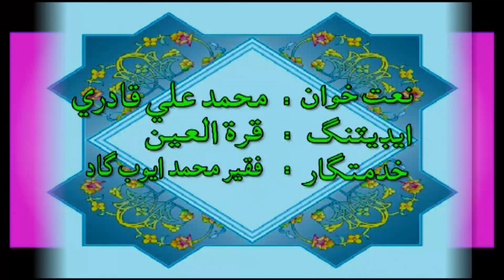NAAT BY MUHAMMAD ALI QADRI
SHUKUR JO UMATI
NATKHWAN, MUHAMMAD ALI QADRI
DIRECTER, MUHAMMAD AYOOB LATEEFI